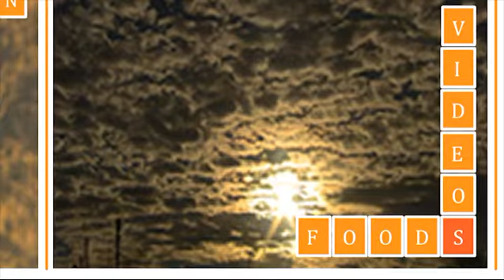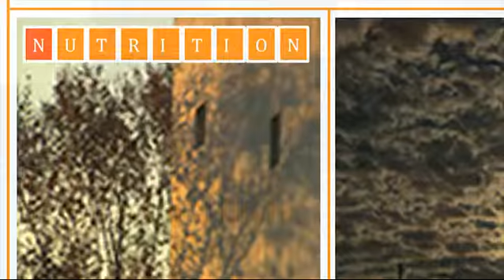Weight Loss Techniques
Weight loss is a constant battle, but here are some quick and easy techniques that you can apply to losing that weight today.  The most important thing that you need to know about any program is the foods you are eating and rules you need to obey.

Weight loss technique 1 - Read the labels before you eat
Make sure that you are checking up on those nutritional labels in the grocery stores to be sure that what you are purchasing is in line with your weight program goals.  This will help educate you which items are more healthy than others and which will work for your specific regimen.

Weight loss technique 2 - Eat 5 times a day
It sounds counter-productive but we are increasing the quantity of meals and decreasing the size of each meal to smaller amounts.  We are aiming to eat the heaviest meal of the day at breakfast and eat decreasingly less food at each sitting with dinner being the lightest meal of the day.  This way you stay full from the beginning but have already burnt through your daily calories  by bedtime.  3 small meals and a snack in between each meal is the best way to stay satisifed all day.

Weight loss technique 3 - Drink water
Aim for 8-10 glasses of water a day.  All sorts of toxins are deposited into the body each day and water helps remove them.  It also is a great regulator of body temperature and helps to metabolize fat.

Weight loss technique 4 - Weight training
Weight training can be one of the strongest deterrents against weight loss, even at basic levels it helps to build muscle and increase the metabolism of a person.

Weight loss technique 5 - Maintain a diary
Writing down what you have done over the course of your program is a key indicator of what is successful week to week and what needs to be tweaked.  You will notice trends in your eating habits that can be improved and which foods to avoid in the future.

As you work towards your goals try and stay consistent and aim to improve each aspect of the techniques you implement.